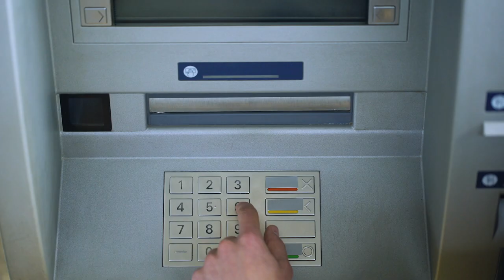Filhos menores de falecido poderão levantar valores previdenciários módicos depositados em poupança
​Com base nos princípios do melhor interesse da criança e da razoabilidade, a Terceira Turma do Superior Tribunal de Justiça (STJ) autorizou que duas crianças, representadas pela mãe, levantem saldo residual previdenciário de aproximadamente R$ 1,8 mil depositado judicialmente em conta poupança do pai falecido. O levantamento havia sido negado pelas instâncias ordinárias sob o argumento de que a operação só seria possível quando as crianças atingissem a maioridade.